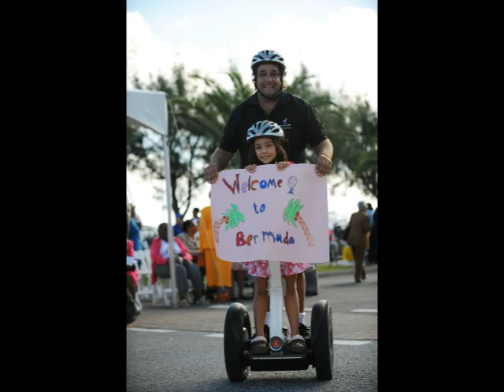Bermuda 2009: Montage of the Royal Progress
The Queen and The Duke of Edinburgh were warmly received on the 2009 Royal Visit. This is a montage of photographs from the Royal Gazette, the Bermudan journal of record.